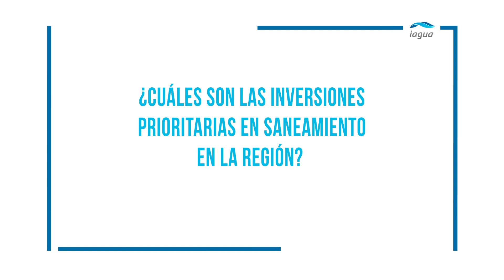Antonio Luengo: "Los filtros verdes permiten universalizar la depuración en Castilla-La Mancha"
El pasado 21 de marzo, la sede madrileña de la Fundación Botín acogió la presentación de iAgua Magazine 14, la revista de los protagonistas del agua que en esta ocasión se centró en las aguas residuales.

Durante el acto se celebraron dos mesas redondas. En una primera, moderada por el Director de iAgua Alejandro Maceira, se abordaron los retos de la gestión de aguas residuales en España.

En este vídeo se recogen las palabras de Antonio Luengo Rodríguez, Director Gerente de la Agencia del Agua de Castilla-La Mancha, que explica las inversiones en materia de depuración que la comunidad va a llevar a cabo.